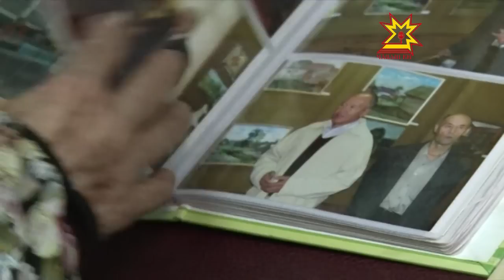СССР Халăх артистки Вера Кузьмина 90 çулхи юбилейне уявларĕ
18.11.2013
СССР халăх артистки Вера Кузьмина ноябрĕн 16-мĕшĕнче 90 çул тултарчĕ. Юбилее вăл чи малтанах ентешĕсемпе, ял-йышĕпе пĕрле уявларĕ. Тăвай районĕнчи Енĕш Нăрваш ялĕнче пирĕн пултарулăх ушкăнĕ те пулса курчĕ.